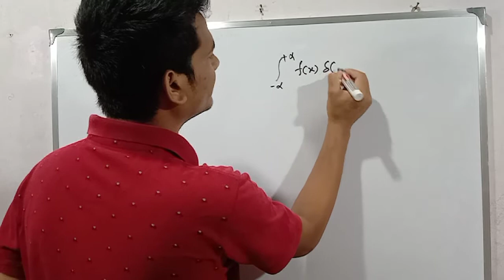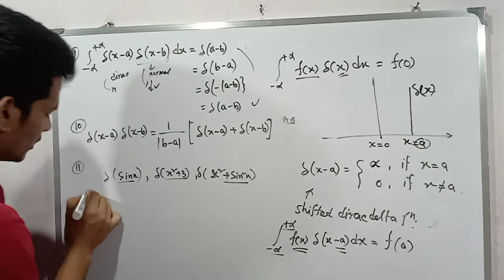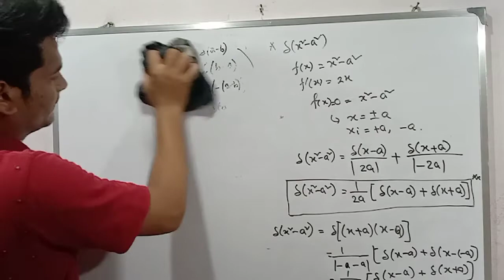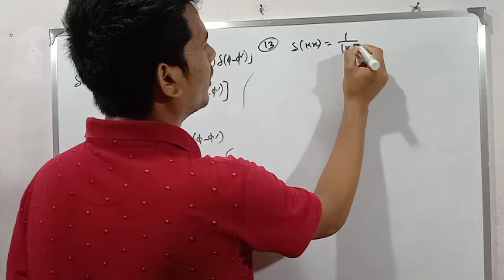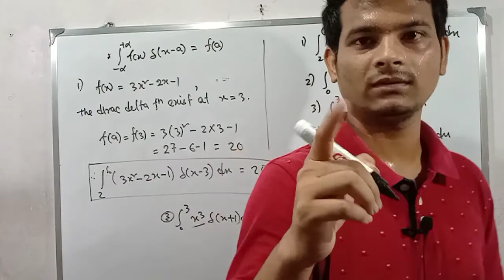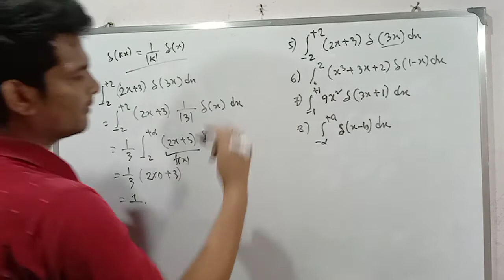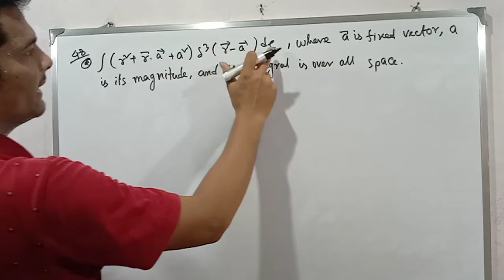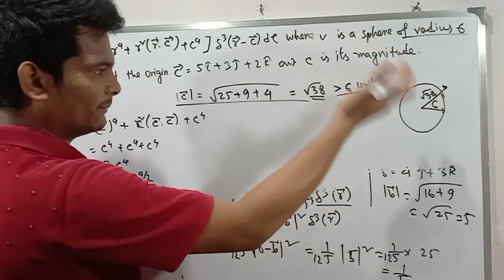Dirac delta function problems || dirac delta function example problems || Lec 2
Dirac delta function| For CSIR NET/GATE/JAM/JEST/TIFR/BARC/M.sc Entrance examination. Lec 2|

The lecture continue from the previous lecture. Link of the previous lecture below..

Here we discussed properly Dirac delta function which is very much important for electrodynamics and quantum mechanics.